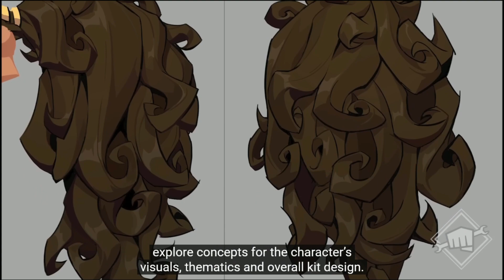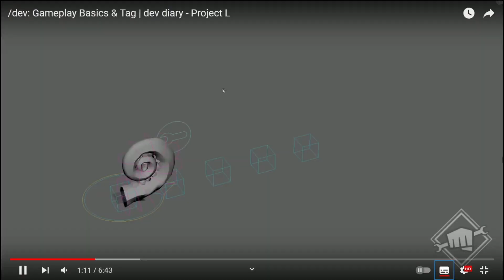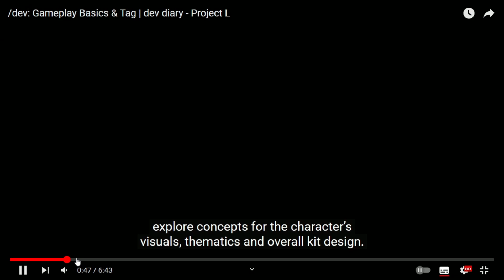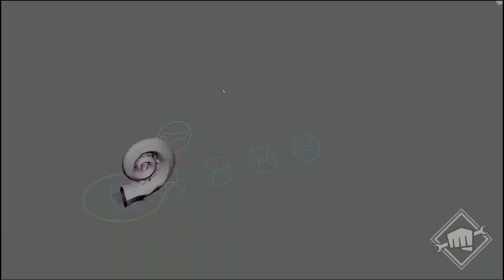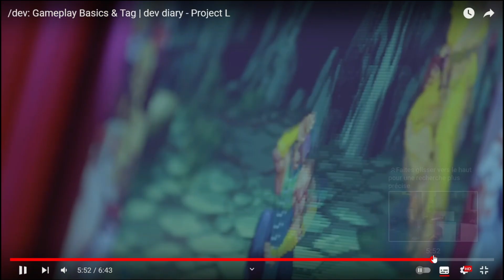Le jeu sur de très bons rails ! - Project L Dev Diary - News Time !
Nouvelle update sur le Project L, jeu de combat de Riot games, et ça annonce du lourd !